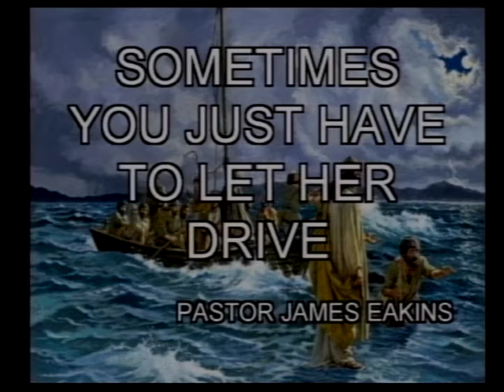Sometimes You Just Have To Let Her Drive 1/22/20 - Pastor James Eakins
“Sometime You Just Have To Let Her Drive” Text verse(s) Acts 27:15. Pastor James Eakins preaching at Ozark Full Gospel Church.